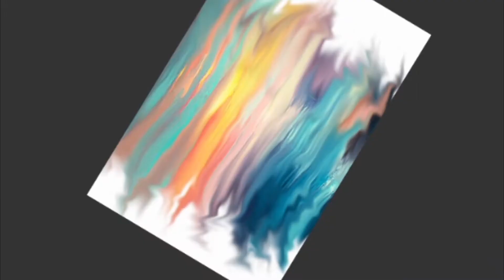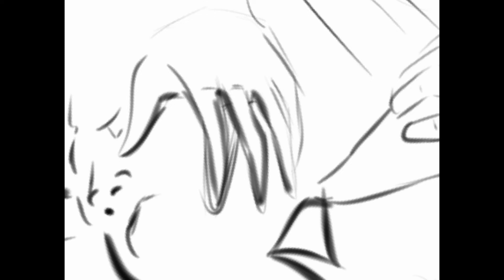RECUNOSCATOR PENTRU TOT CEA CE AM INTR-O PICTURA: 365/56 Recunoscator pentru Stella si tot ce sunt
O imagine care descrie toate lucrurile importante din viata mea pentru care sunt recunoscator.